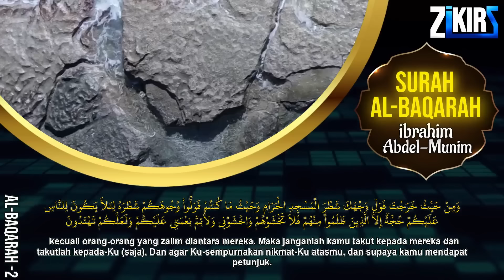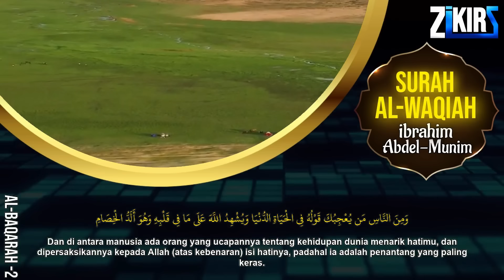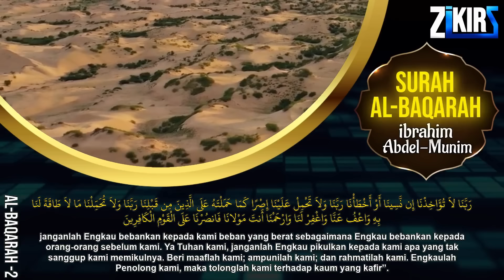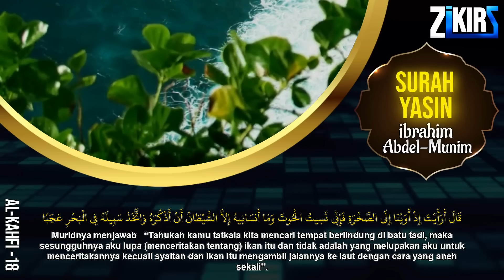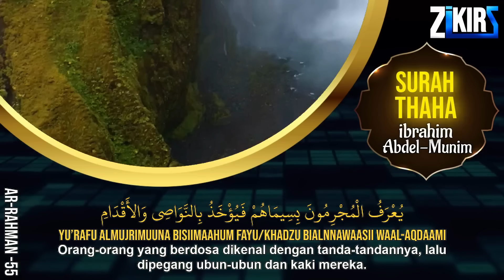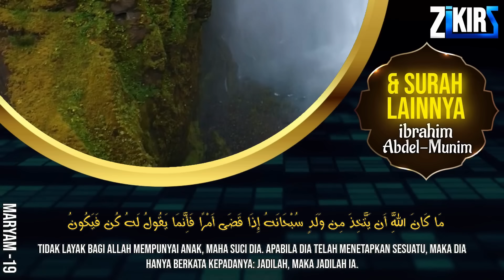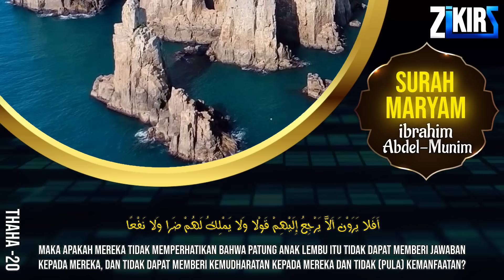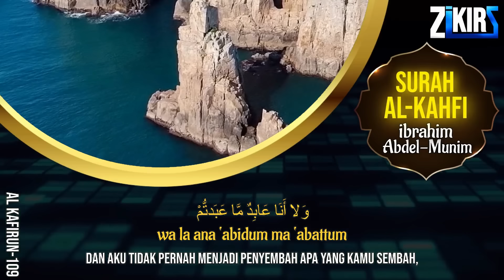Surah Al Baqarah, Al Kahfi, Yasin, Ar Rahman, Al Waqiah, Al Mulk, Maryam, Taha, As Sajdah & 5 Quls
Surah Al Baqarah,Al Kahfi,Yasin,Ar Rahman,Al Waqiah,Al Mulk,Maryam Taha,As Sajdah, 5 Quls Quran MERDU surat Albaqara Alkahfi yasin Alrahman AlWaqeah Almulk Almuethat  Bacaan Alquan Merdu Zikir Penenang Hati dan Pikiran YASSEN,ARRAHMAN,ALWAQIAH,ALMULK

Syeikh Ibrahim Abdel-Munim